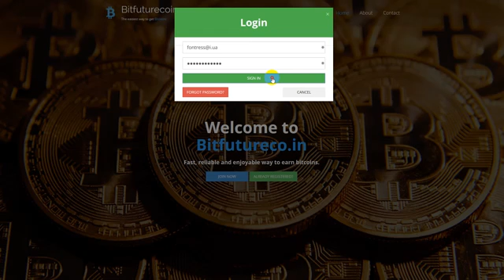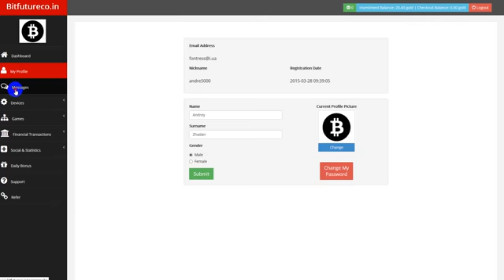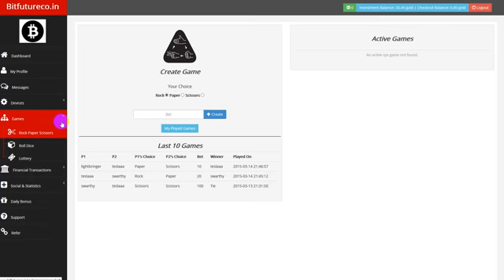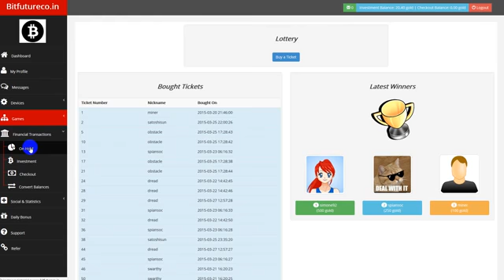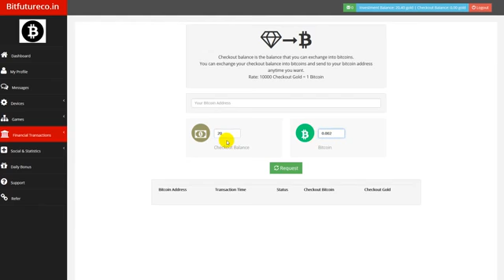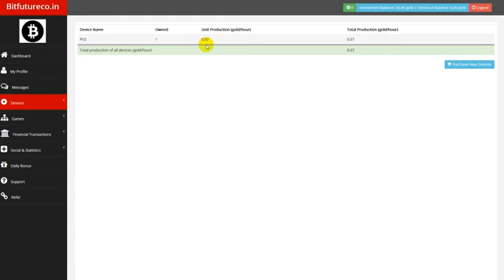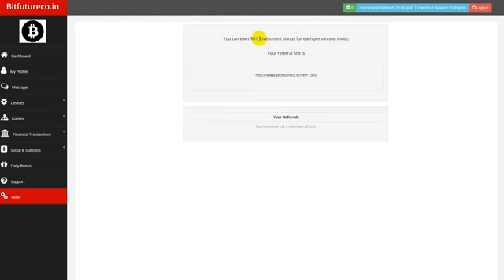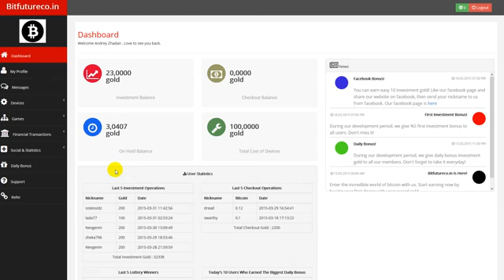BITFUTURECOIN -ЗАРАБОТОК BITCOIN